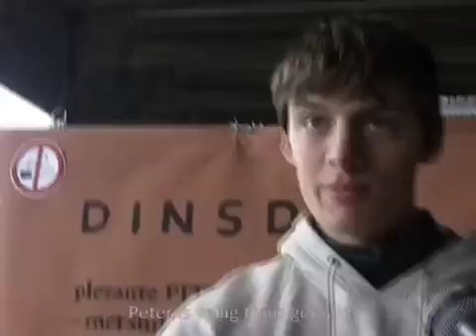Jokerweek 2011 | Helm eet Koe afl 2